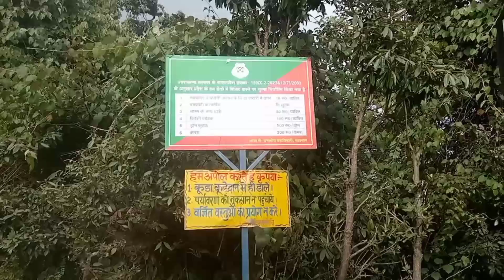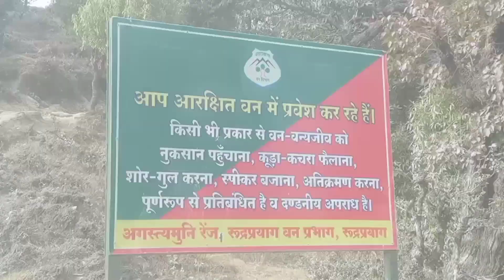सपना हुआ पूरा 😄// सोचा नहीं था// जाएंगे ऐसे🙏🛕 //deli lifestyle channel// Deepika Kant vlog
Saadi ke baad ka sapna huaa pura deli lifestyle channel Deepika Kant vlog